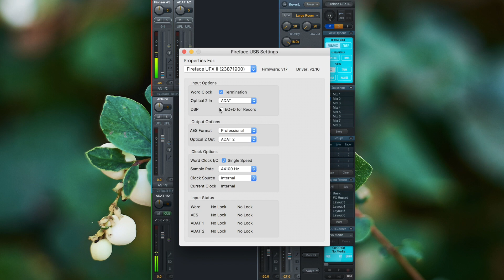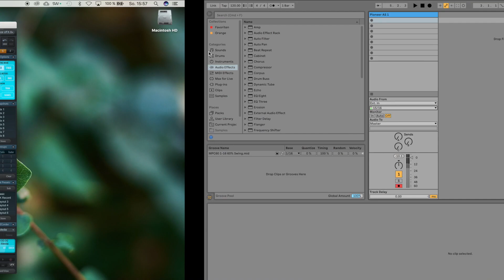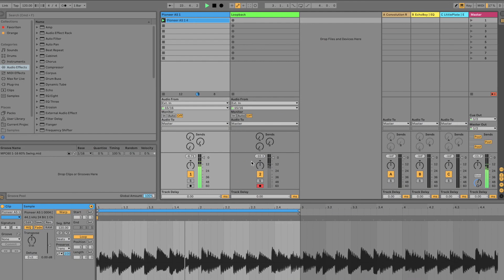RME TotalMix FX - Запись Эффектов (ч.6)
Как пользоваться RME TotalMix FX?
Подробное руководство по программному микшеру от RME.
Часть 6. Запись эффектов.